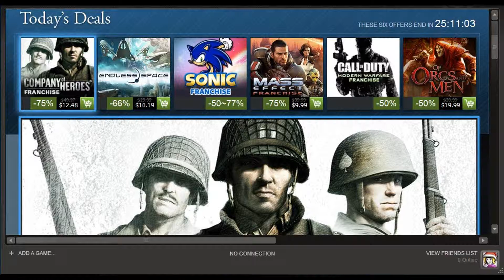CHRISTMAS IS RUINED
Thanks, Steam.